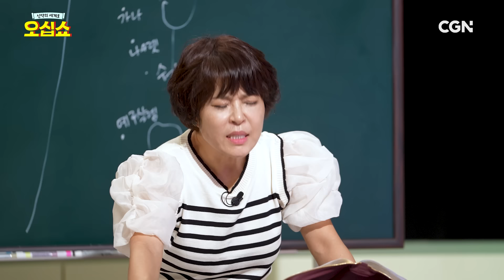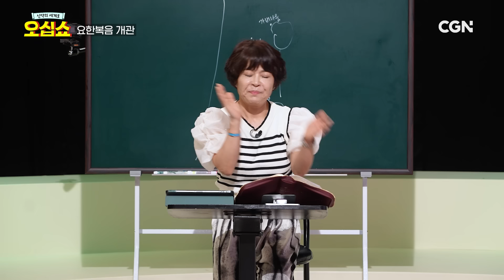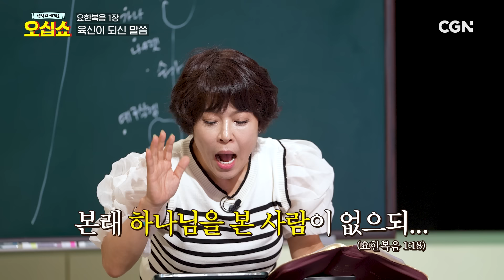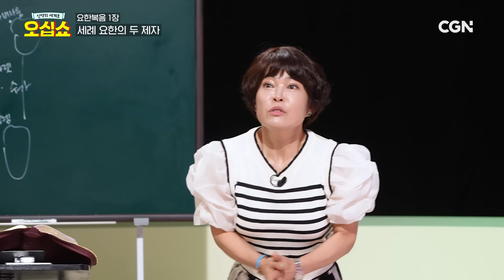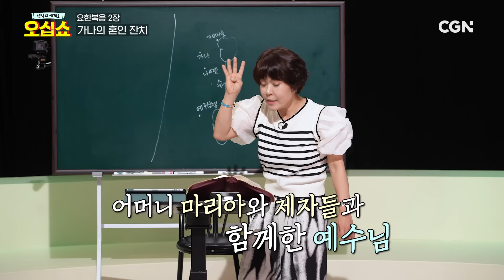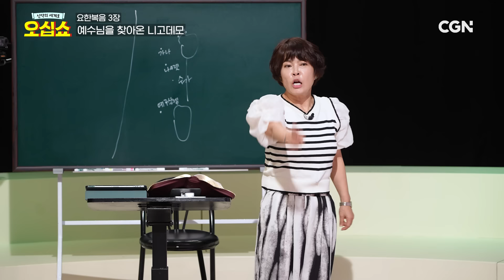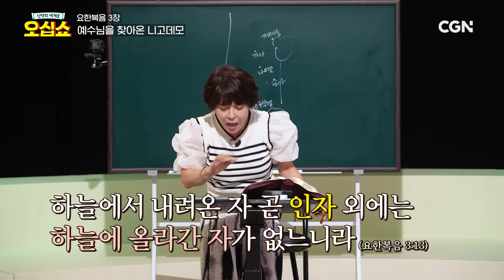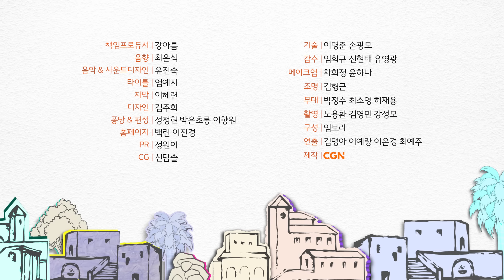[신약 14편] 요한복음이 기록된 이유 | 요한복음 1~3장 | 신약의 세계로 오십쇼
새롭게 시작하는 요한복음!
이번에는 또 새로운 게스트와 함께합니다!

예수님을 믿게 하고,
생명을 얻게 하려는 목적으로 기록된 요한복음 🤲💗

어떤 이야기들이 있는지 함께 살펴보아요
신약의 세계로~ 오십쇼! 😍

✨ 타임라인 ✨

00:00 하이라이트
00:51 오늘의 학생! 개그우먼 오나미 🧡
03:07 요한복음 개관
05:13 요한복음 1장 : 육신이 되신 말씀
08:51 요한복음 1장 : 세례 요한의 증언
10:23 요한복음 1장 : 하나님의 어린 양
11:34 요한복음 1장 : 세례 요한의 두 제자
13:19 요한복음 1장 : 빌립과 나다나엘
17:11 요한복음 2장 : 가나의 혼인 잔치
19:16 요한복음 2장 : 성전 청결 사건
21:31 요한복음 3장 : 예수님을 찾아온 니고데모
27:25 요한복음 3장 : 세례 요한의 증언
29:10 다음 주 숙제!

📖 다음 주 숙제 📖 요한복음 4~6장

🔎 참고 자료
· 크로스웨이 ESV 스터디 바이블 편찬팀, 「ESV 스터디 바이블」, 부흥과개혁사, 2014.
· 김병국, 「신약성경 이야기」, 대서, 2020
· 야콥 판 브럭헌, 「지상의 그리스도」, 익투스, 2011
· 야콥 판 브럭헌, 「예수 그리스도의 지상생애」, 익투스, 2017
· 만나주석
· 김병국 교수 신약성경개관
· 이해원 목사 성경 강해
· 김병국 교수의 요한복음 이야기 | 라이프북
· 설교자를 위한 요한복음 강해 (개정판) | 라이프북
· 이해원목사님 성경강의